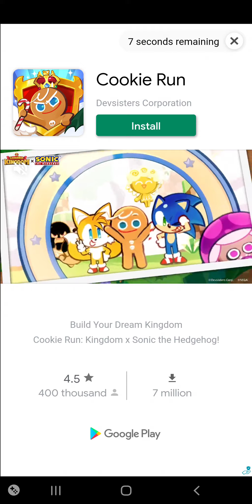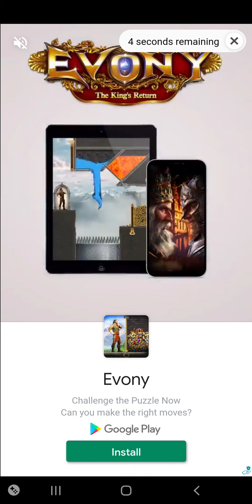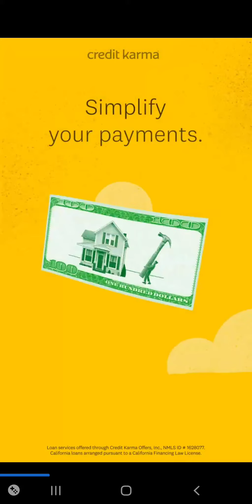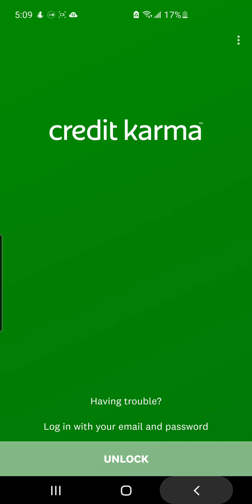Zombieland: AFK Survival Part 107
Zombieland: AFK Survival

TIME TO NUT UP OR SHUT UP

Credit for this game goes to Sony Pictures Television